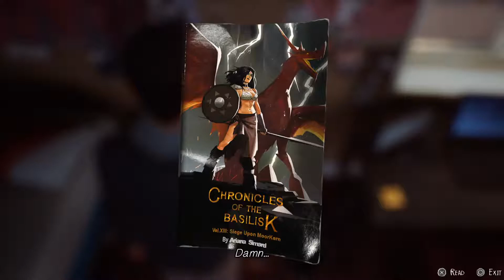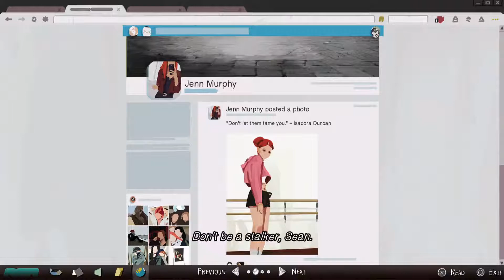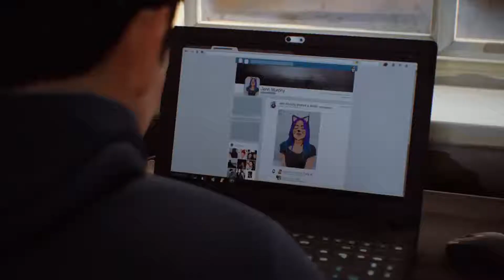Friday Night Plans (04) Life is Strange 2 [Lets Play PS5]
Layla and Sean Skype about their Friday Night Plans and Sean's crush
Continued on the Beginning of our Life is Strange 2 Series play-through on PS5

Description:
Sean and Layla make their weekend plans over Skype

Timestamps
00:00 Sean's Room
02:56 Pack Supplies
04:04 Skype Layla (Continue on 05)